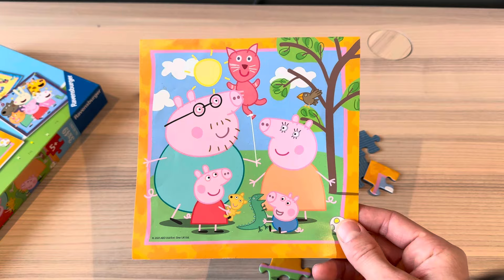Peppa Pig Puzzle - Ravensburger - Part 1/3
Putting together a Ravensburger Peppa Pig Puzzle. With Family. 5+. 49 pieces. Slow TV for Kids.